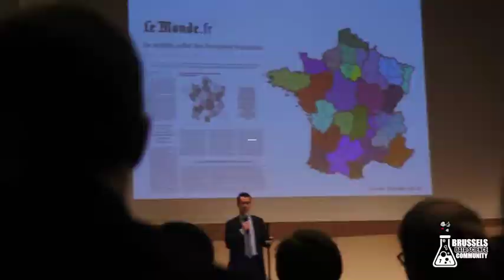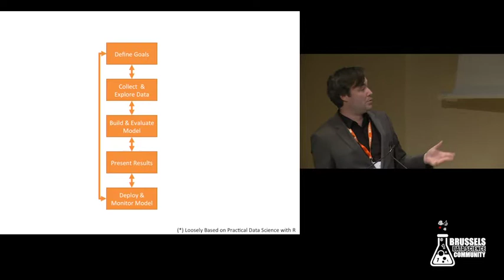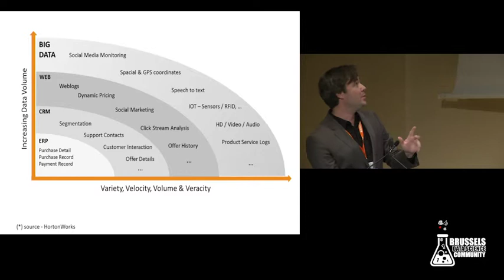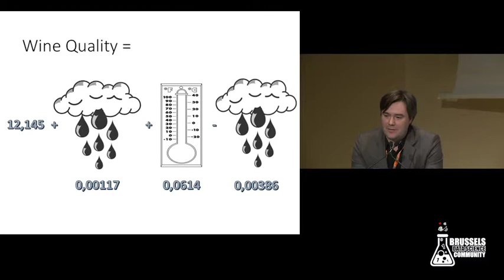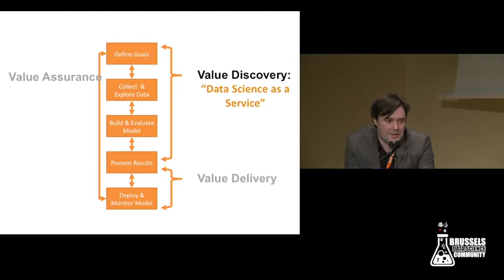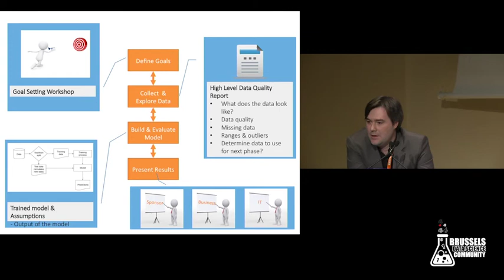20150326 - DIS2015 - Tom Francis - Data Science As A Service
@Francis_Tom from @Ordina explaining why you should see Data Science as a service.